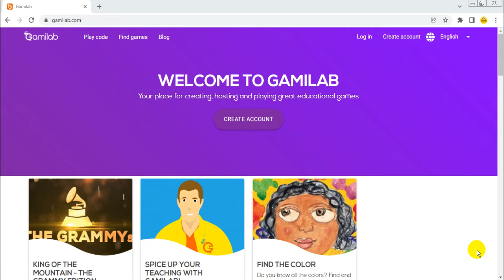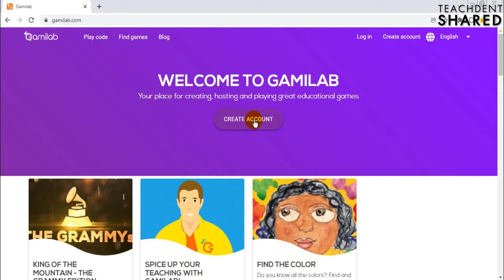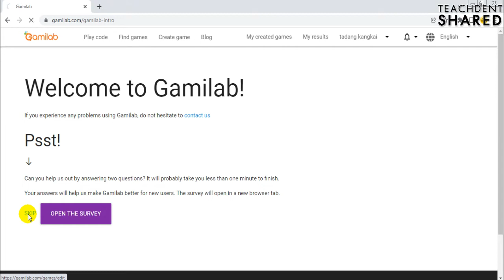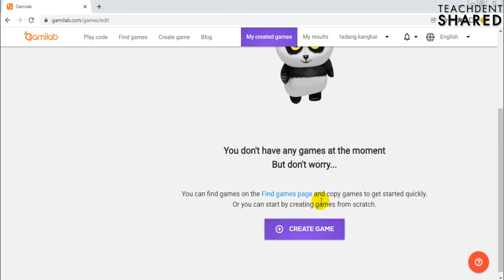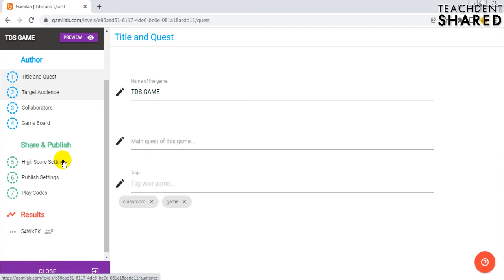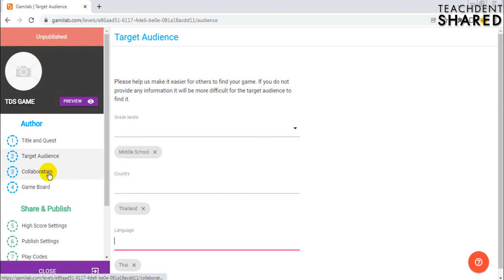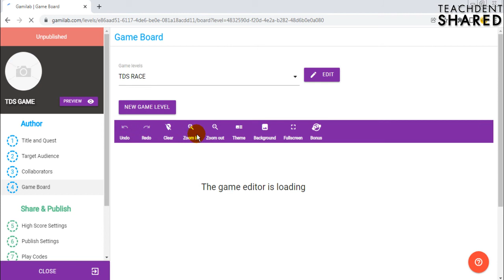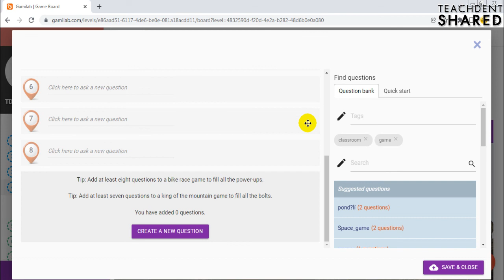เว็บไซต์ Gamilab มีอะไรปรับใหม่บ้าง? (เมนูเลือกรูปแบบเกมหายไปไหน) | Gamilab EP.6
คลิปวิดีโอนี้ : คลิปวิดีโอนี้ทุกท่านจะได้เรียนรู้การสมัครและการสร้างเกมในหน้าเว็บไซต์ที่มีการปรับใหม่ จะมีวิธีการอย่างไร ไปเรียนรู้กันครับ